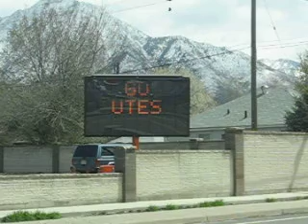61_Shasta's Birthday Card from Roger & Susan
Our friend Roger sells road construction equipment.  You love it when I-80 is down from five lanes to two?  Blame Roger.  Seen nothing but orange barrels all the way down your daily commute?  Blame Roger.

But he's a hell of a friend with a great imagination and sense of humor.